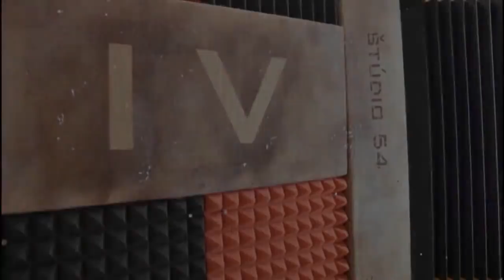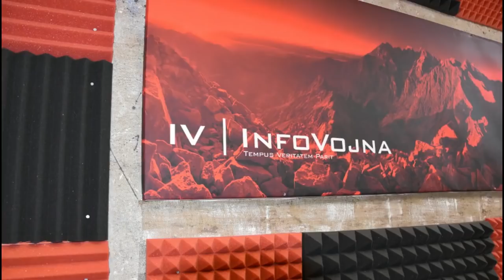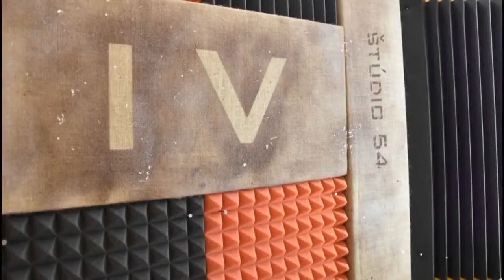Informačná vojna 2.5.2019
Téma: Egypt - história a súčasnosť
Hosť: Mgr.Katarína Matejčíková